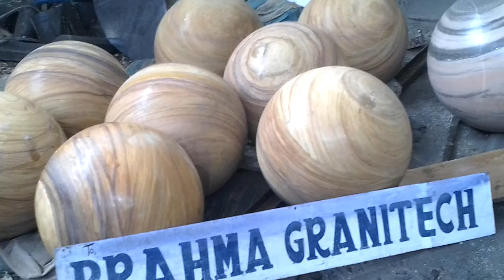spherical landscapes,ball landscapes,sphere landscaping,landscaping spheres